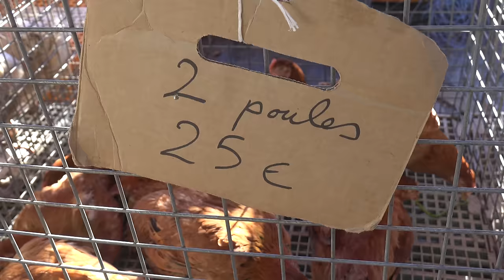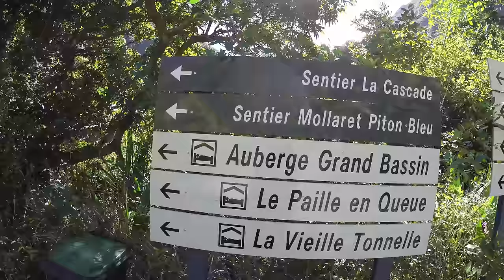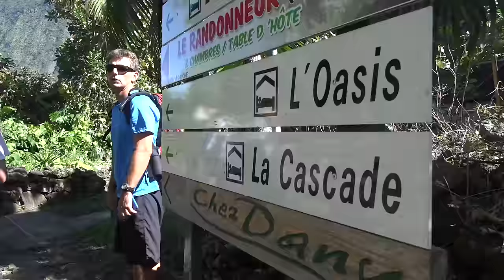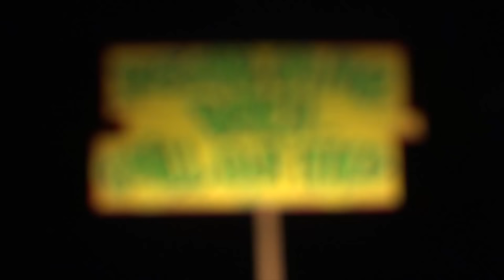We Found Hikers Paradise in La Reunion! Sailing Vessel Delos Ep. 109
After sailing 3,000 miles from Cape Town, La Reunion Island absolutely blew us away with its natural beauty and friendly people!  It’s just a small speck in the middle of the Indian Ocean, but has incredible hiking, waterfalls, diving, surfing, and culture.  We’re really excited to show you a little bit of this paradise!

SV Delos

01:00- Onetox- Ramukanji
01:30- Max Noremo- Festival
04:15- Chiba- Eyes of Mercy
05:35- Kiko
12:09- Imagined Herbal Flows- Clouds
22:16- Tatono- Pinnacle Of Peace